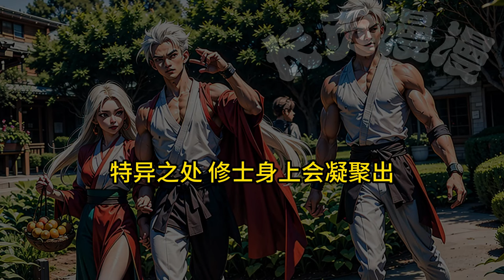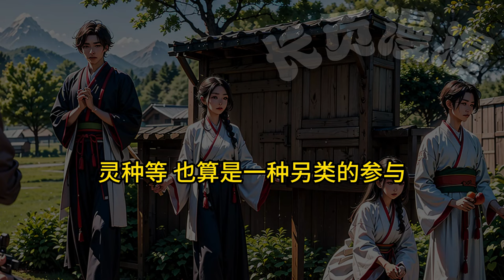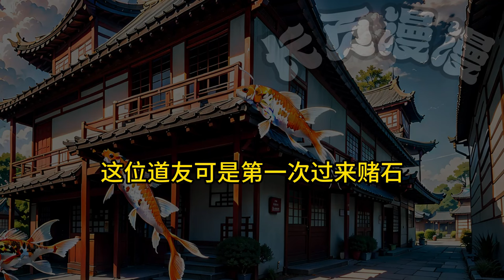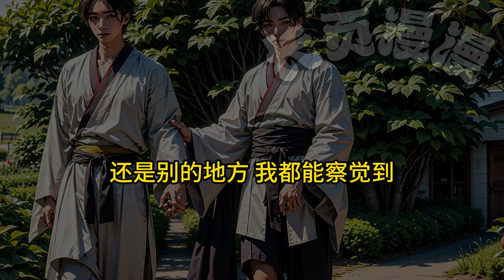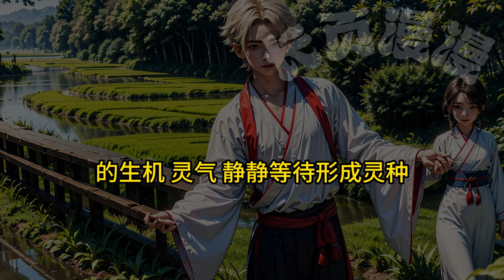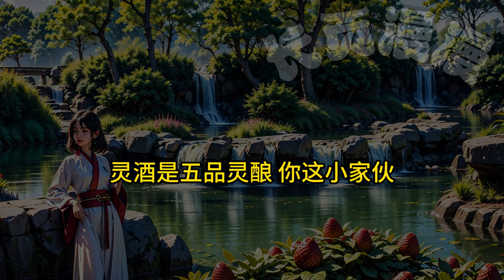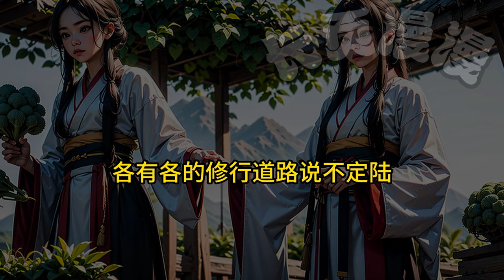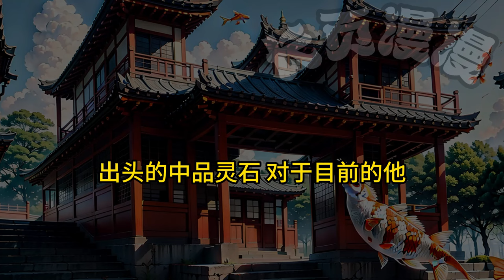🔥🔥【你們修仙，我種田！】第704-733章🔥🔥P13 收穫劍草一株，獲得劍丸一枚。收穫玄蟲藤一株，獲得隱星砂一份。收穫幽泉花一朵，獲得幻...